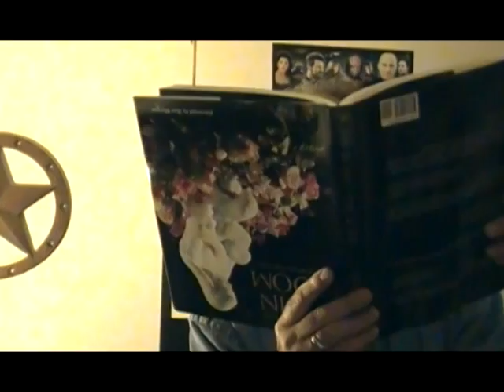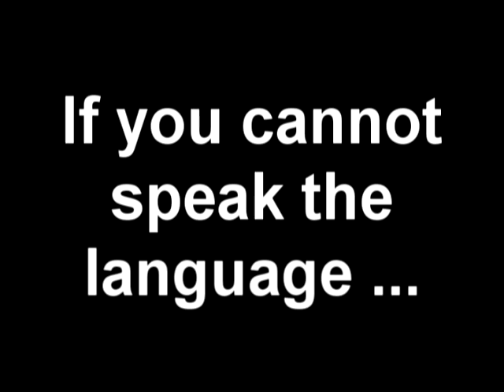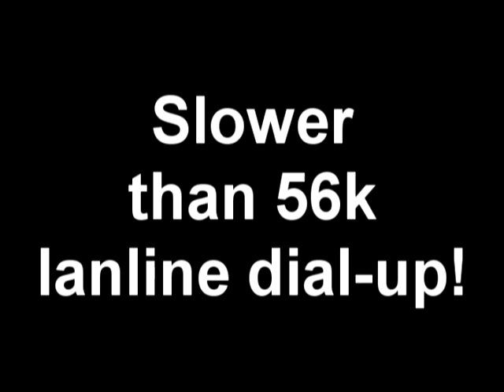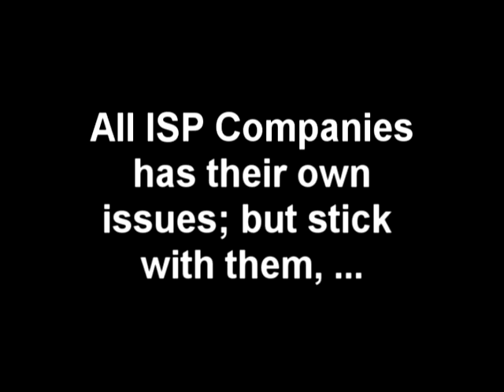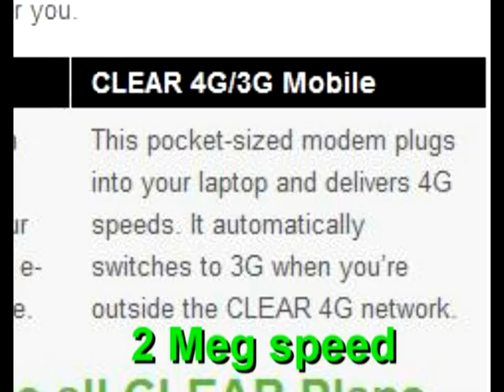CLEAR WIRE, Let's Get Clear! Clear?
Of all the deceptive ISP's out on the internet promoting themselves, CLEAR, has to be, by far the most deceptive of all. They claim 4G download, when in reality their download speed is at best only 2M. As a matter of fact the 56K lanline dial-up looks like greased lightening compared to CLEAR. In this video, there is NO deception; but actual screen grabs from a fellow - ME - who has 30 years experience in cutting edge internet and site design. CLEAR sucks.